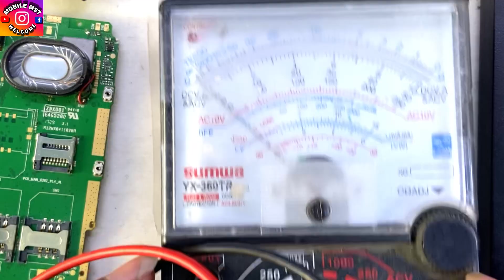👉📱🤔चार्जिंग जैक बदलने के बाद भी मोबाइल चार्ज नहीं हो रहा तो आगे क्या चेक करें! Step by step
👋 Hello Dosto is mobile me charging ki problem thi customer ne is mobile ka charging jack replace karwaya tha but charging ki problem solve nahi hue! Jab humne charging jack ki supply check ki to charging jack ka plus VBUS ka point short tha or jo part short tha usko transistor bolte he usko replace karne ke baad mobile charg hone laga dosto ye video apko pasand ❤️ ae to like share and channel ko subscribe jarur kare

 👉📱TOP 3 INFORMATIVE VIDEO LINKS 🔗